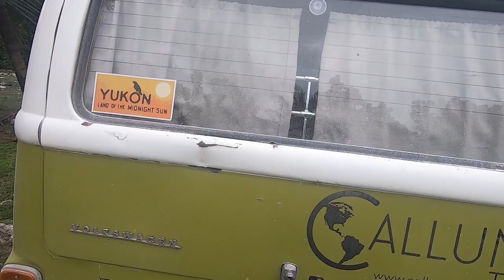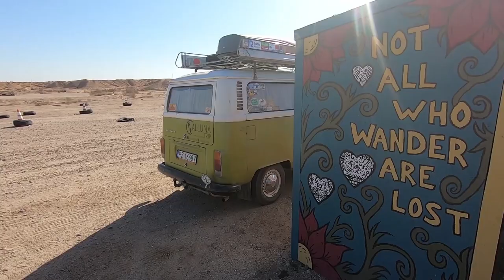Belize | Lamanai | Mayan Ruins | VW BUS Roadtrip | vanlife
Po blisko trzygodzinnej jeżdzie najgorszą drogą na naszej trasie dotarliśmy do ruin Majów w Lamanai. Opuszczone miasto znajduje się w lesie tropikalnym w którym królują wyjce.

Belize | Lamanai | Maian Ruins | VW BUS Roadtrip | vanlife

Podczas blisko rocznej podróży 48 letnim busem pływaliśmy w Wielkich Jeziorach Kanady, przemierzaliśmy bezludne drogi i góry Jukonu, podziwialiśmy majestat Denali na Alasce, oglądaliśmy magiczne zachody słońca na kalifornijskich pustyniach, nocowaliśmy przy gejzerze w pomarańczowym Utah, jedliśmy świeżo pieczony chleb przez Navajo w Monument Valley, karmiliśmy kozy na farmie w Meksyku i podziwialiśmy wędrówki motyli Monarchów. Wspinaliśmy się na piramidy Majów w Gwatemali i ukradkiem podglądaliśmy Mennonitów w Belize. Przejechaliśmy przez całe Kordyliery, chodziliśmy min: po szlakach amerykańskich i kanadyjskich Gór Skalistych, w parkach Kluaine na Jukonie czy Kenai i Denali na Alasce.